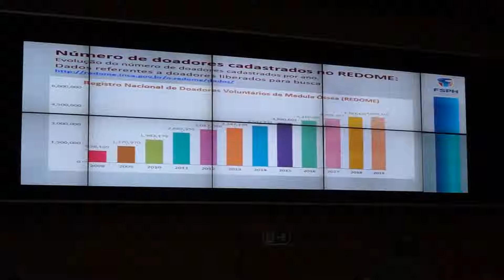Grande Expediente - palestra sobre doação de medula óssea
Sessão em 18-06-19